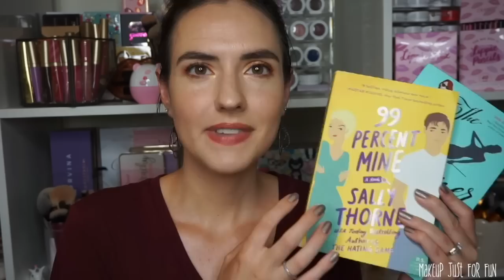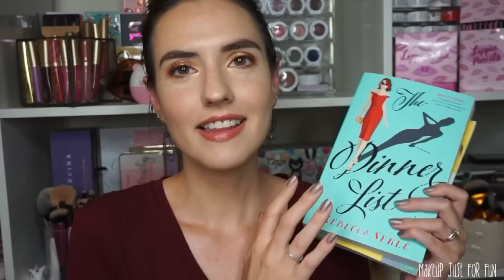June Favorites | 2019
It's time to share my favorite products from the month of June! These are my top picks from my month of travel including some books, a few new releases, and some rediscovered favorites as well.

Find my favorites online:
BOOKS

EYES
ColourPop + iluvsarahii Through My Eyes palette

What is on my lips?
CP UBL in Scenic Route with NARS Oil Infused Lip Tint in Primal Instinct*

What's on my eyes?

Greenscreens credit:
Greenscreens by JanTube Editing